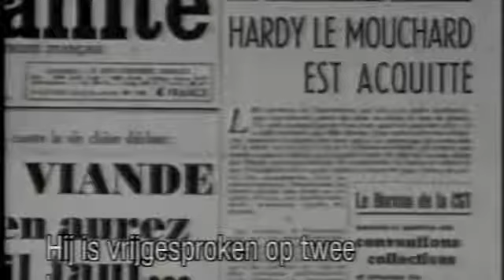René Hardy, dénonciateur de Jean Moulin?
doc. avec interview Raymond AUBRAC et D. Cordier.

doc. selon l'arrestation de 1943.

Libre Journal de Serge de Beketch, dirigé ce jour-là par Bernard Lugan, du 26 février 2003 sur Radio Courtoisie dans lequel il recevait Dominique Venner, historien, le colonel Jacques Hogard.

Après avoir été identifié et interrogé par le chef de la Gestapo Klaus Barbie au Fort Montluc de Lyon, Jean Moulin est transféré à la Gestapo de Paris où il est torturé. Il meurt.